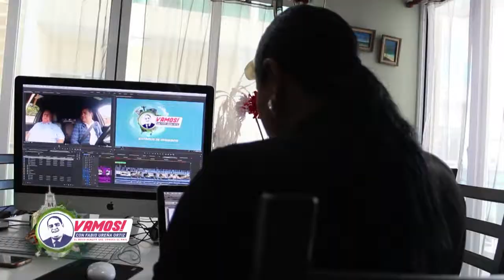ADVIERTEN PROBABILIDAD DE TERREMOTO EN SANTIAGO DE LOS CABALLEROS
Este trabajo fue realizado por la periodista Miosoty Álvarez en la primera entrega del programa VAMOS! conducido por Fabio Ureña Ortíz, bajo la producción de Ángel Puello Television Group, cada domingo a la media noche por Color Visión.